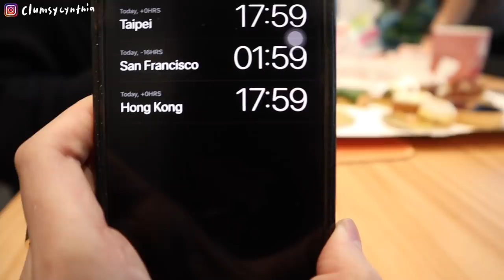VLOG | 終於盼到新同事🍕 +久違的office拌嘴日常/超簡單一人份韓式部隊鍋🇰🇷 & 買不到菜的悲傷/用行動支持前同事的職涯發展🍪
一年多之後終於盼來新同事，還一次兩個!!
熱烈歡迎Charlotte & Eva，希望你們沒有被Keith嚇跑（甩鍋）
另外歡迎大家多多支持Witty的新職涯發展xd

WA!COOKIES 轉圈圈曲奇正式來香港囉！
目前有三個口味：香濃朱古力、伯爵茶拿鐵、靜岡抹茶 (他們會趕快陸續推出新口味的～）
假如你本身不討厭巧克力，請一定要試試看朱古力
因為連不喜歡巧克力的我都覺得好吃～～

另外因為近期碰到疫情關係 出貨上有些許延遲
大家可以留意官網的出貨時間，或是follow WA!COOKIES HK的IG就不會錯過任何update囉！
（希望Witty看到可以付我廣告費☺️）

superwoman by juju-b.-goode (Artlist)
weekend-getaway---instrumental-version by montythehokage (Artlist)
something-new-(korean-version) by anthony-lazaro (Artlist)
Music by clay house - if you never try, you'll never know